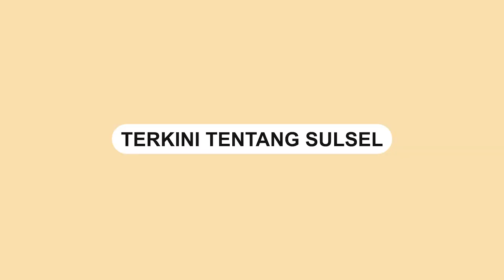Buaya Ukuran Jumbo Muncul di Sawah Warga Maros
Video terkini dan terbaru..